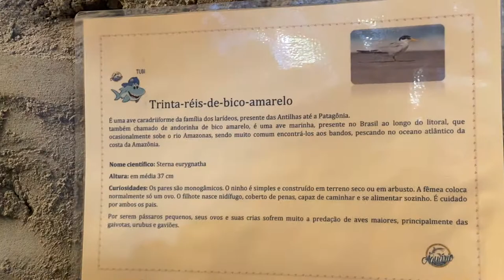Aves Migratórias 🦢 (Maçaricos, Gaiovotas)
As migrações de aves são fenômenos voluntários e intencionais com carácter periódico com o objectivo de encontrar alimento e boas condições meteorológicas[1]. Este comportamento não deve ser confundido com as deslocações ocasionais ou com os movimentos dispersantes[2].

Os factores que desencadeiam as migrações são pouco conhecidos. Em muitas aves observa-se o aumento das várias hormonas que iniciam o processo pré-migratório onde se pode observar a engorda e o crescimento das gónadas. Essas alterações das concentrações hormonais podem ser induzidas por modificações externas como a variação do número de horas de dia, a escassez de alimentos ou das modificações climatéricas[3][4].

Durante as migrações algumas aves orientam-se principalmente através da capacidade extraordinária de reconhecer características topográficas, como rios, árvores ou características do litoral. Noutras espécies a migração, durante o dia, parece ser orientada principalmente pela posição do sol e durante a noite pelo eixo estrelar de rotação[5][6]. Extraordinariamente ainda existem outras espécies que se orientam principalmente através do campo magnético terrestre (esta capacidade foi comprovada através da desorientação dessas aves quando expostas a campos magnéticos artificiais)[7] ou, então, pela orientação do vento em associação com a paisagem em que se encontram[8]. Quando as condições climatéricas, ou outras, não são favoráveis as aves podem mudar o modo como se orientam. Sabe-se que as aves juvenis ainda não têm o sentido de orientação muito bom, pelo que não é muito raro observar indivíduos juvenis perdidos, enquanto que os indivíduos mais velhos, mesmo quando recolhidos e soltos em outros locais, conseguem orientar-se, mudar a rota e chegar ao sítio certo. Ainda não se sabe muito sobre a orientação das aves, exemplos como o caso de uma pardela que, nos anos cinquenta, foi deslocada da sua toca numa ilha ao largo do País de Gales para ser libertada a quase 5000 quilómetros do outro lado do Atlântico, perto de Bóston. Em apenas 12 dias regressou para a sua toca, tendo inclusivamente chegado antes da carta que os investigadores tinham enviado para o Reino Unido a avisar da libertação da ave. Para fazer este percurso foi necessário, para além de conhecer o local do seu ninho e a orientação dos pontos cardeais, saber a localização exacta onde estão, mesmo que nunca tenham lá estado; esse mecanismo de localização permanece ainda um mistério.
Para as aves conseguirem finalizar as migrações necessitam, para além do sentido de orientação, de várias estratégias como: voar apenas de noite aproveitando o dia para se alimentar, voar durante o dia para aproveitar as correntes térmicas diminuindo esforço físico, acumular reservas de gordura que permite percorrer grandes percursos sem paragens para se alimentar ou, ainda, como os passeriformes, percorrer pequenas distancias diárias, parando frequentemente para se alimentarem[9]. Além disso, para as aves, é importante que sejam criadas adaptações contra correntes de vento. A influência das correntes de vento nas migrações de aves já é uma questão conhecida há certo tempo pela comunidade científica. Para evitar que a migração seja comprometida, é importante que tais aves desenvolvam mecanismos de adaptação para que contra-correntes não desestabilizem o grupo migratório, ocasionando em alterações da rota de viagem, o que poderia comprometer o sucesso reprodutivo de tais espécies[10].

Muitas aves nidificam em Portugal durante o tempo mais quente e durante o inverno deslocam-se para o norte de África ou ate à África tropical (também conhecida como África subsaariana), mas também há outras que se deslocam de locais a norte de Portugal e passam o inverno em Portugal.

Em muitas das espécies pode existir uma percentagem de indivíduos que são residentes e outra migradoras, um exemplo é a cegonha-branca (Ciconia ciconia) que possui um comportamento endémico da Costa Vicentina: nidifica em rochedos e falécias litorais.

Muitas aves apenas passam por Portugal. Portugal tem uma localização relativamente periférica, no que toca a migradores terrestres. Mesmo assim, como várias espécies se guiam pela linha de costa, existem locais em que se podem observar grandes números de aves migradoras. As zonas húmidas costeiras são locais particularmente adequados para a observação de aves migradoras, uma vez que estas as utilizam para se alimentarem e repor energias antes de prosseguirem viagem. Pela região da ponta de Sagres passam anualmente alguns milhares de aves migradoras, com destaque para as planadoras, como sejam as aves de rapina ou as cegonhas. Dos cabos podem-se ainda observar as migradoras marinhas.

Dependendo das rotas e do modo como cada espécie aviaria migra, são agrupadas em planadoras, marinhas e passeriformes migradores.